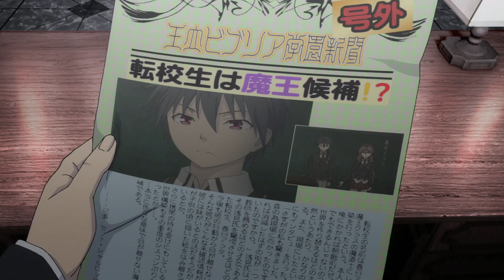Trinity Seven [AMV] Crown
Anime: Trinity Seven

To receive fantastic discounts:
Extra 5% Order Over $49, Code: Anime
Extra 7% Order Over $79, Code: Senpai
Extra 10% Order Over $99, Code: Daisuki